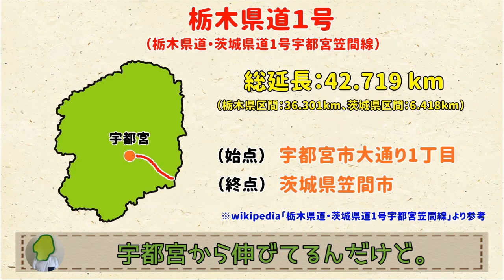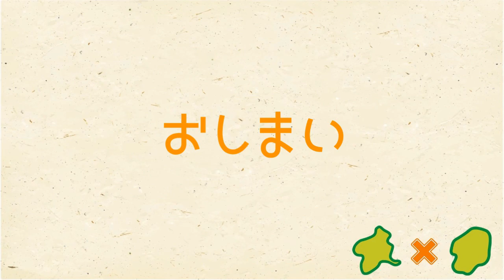【どこにあるの？】群馬の県道１号は珍しい所にある【群馬と栃木の「おとなり劇場」】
視聴者様よりいただいたご提案！ありがとうございます！
何事も「１」は気になるところ。県道はどこにあるのだろう？